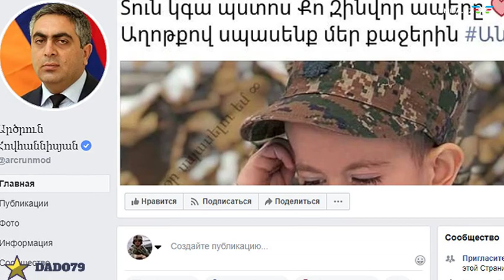Азербайджанские пограничники приступили к ликвидации армянских снайперов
Как уже сообщалось, ВС Армении продолжают осуществлять вооруженные провокации против азербайджанских пограничников, осуществляющих боевое дежурство на азербайджано-армянской границе. 28 июля, начиная с 09.00 утра, армянские снайперы подвергли обстрелу боевые пограничные позиции Азербайджана, а также военные грузовики позади боевых позиций в Газахском направлении.

Ответным огнем азербайджанских пограничников вражеский обстрел был подавлен. Более того, азербайджанские пограничники успешно ликвидировали снайпера Вооруженных сил Армении Армана Араиковича Булгадаряна (1995 года рождения), стрелявшего по боевым пограничным позициям нашей страны.

Информацию о ликвидации Булгадаряна на границе подтвердил пресс-секретарь Минобороны Армении Арцрун Ованнисян на своей странице в Facebook.